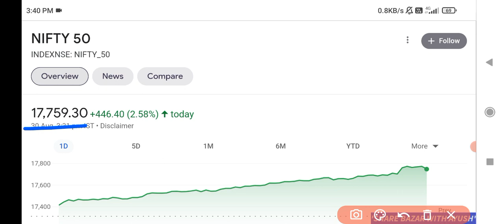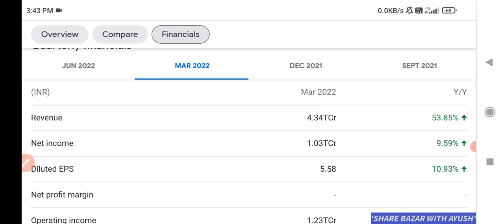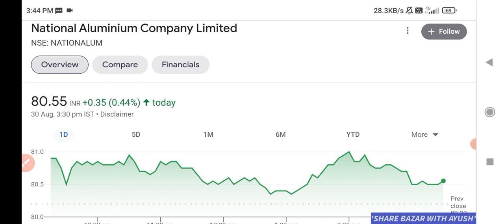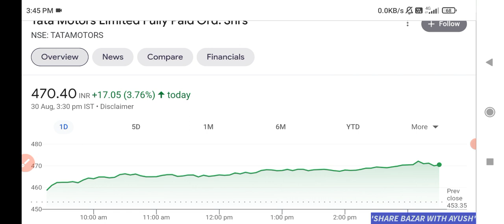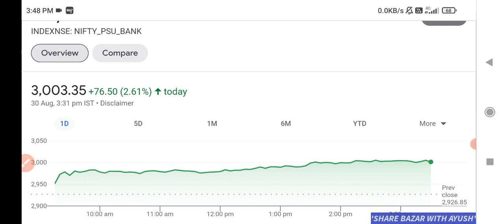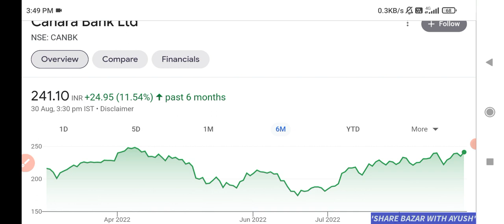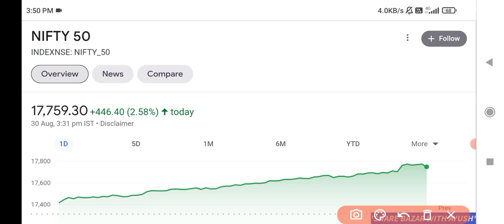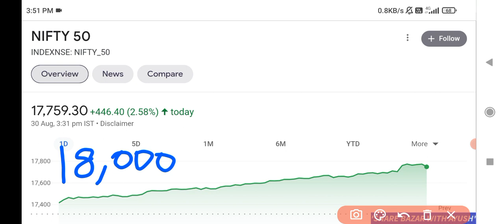Nifty Bulls Are Back 💥 | Nifty prediction • Nifty Bank Nifty prediction for tomorrow | Nifty 18000 🔥